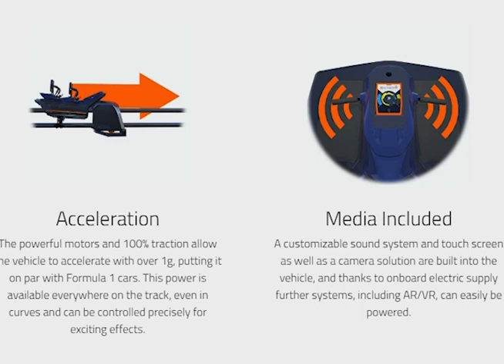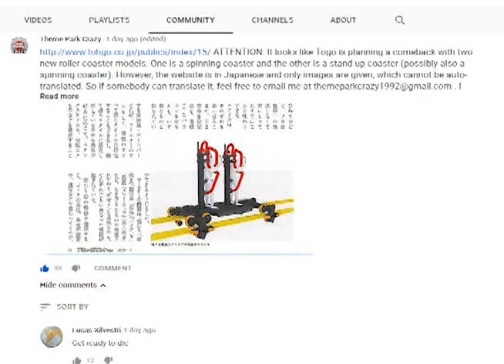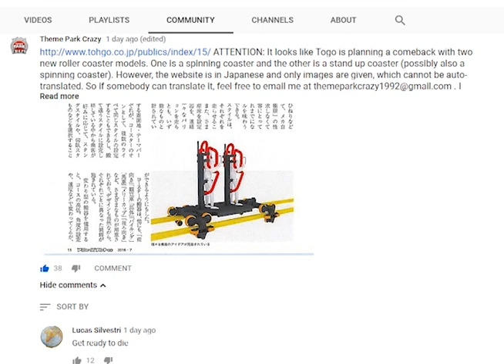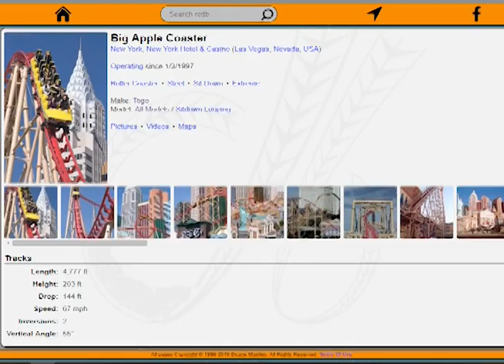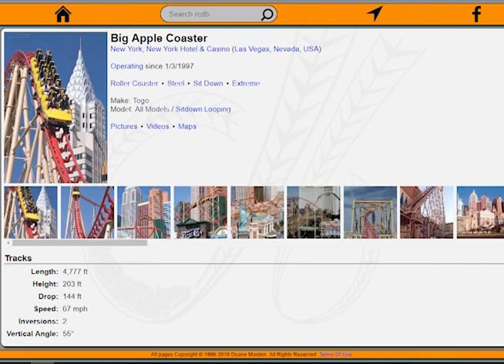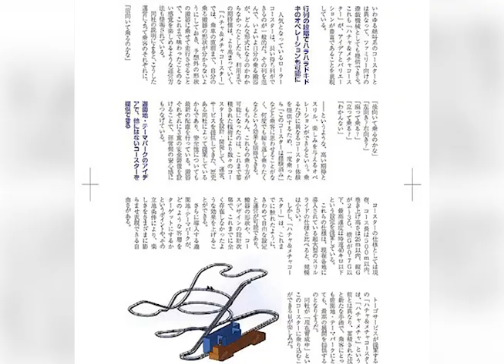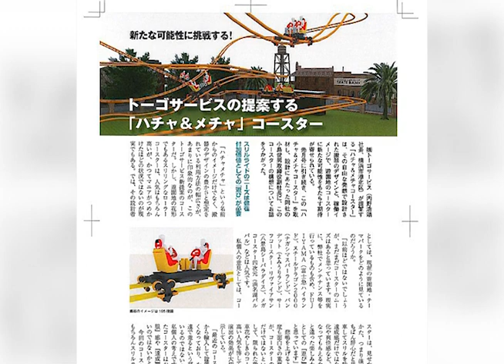Bolt Carnival Cruise Coaster & TOGO Comeback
In this video I will be discussing the recent announcement of the new for 2020 Maurer Spike coaster for the Mardi Gras cruise ship and the recent information that has come to light regarding TOGO making a comeback.

Video Clips and photos used for this video courtesy of Carnival Cruise Line, Maurer Rides and TOGO.